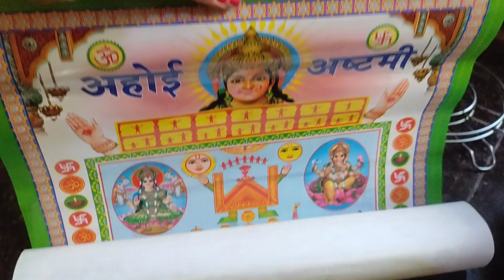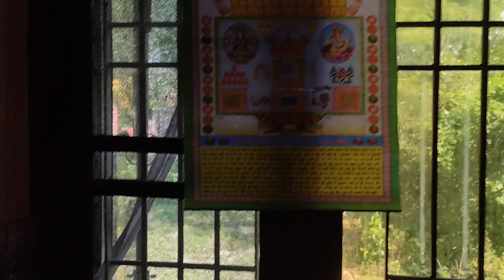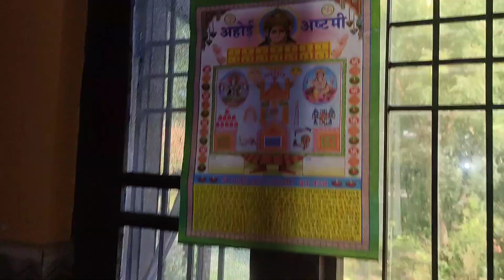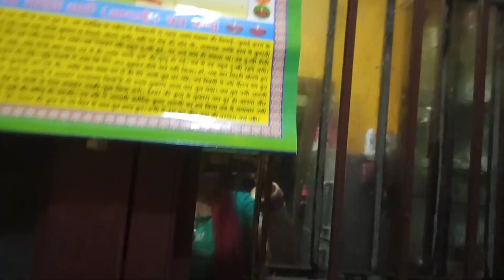अहोई अष्टमी पूजा व्लॉग 2022 || पहली बार अष्टमी पूजा की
Vlog shoot on  - Poco X3